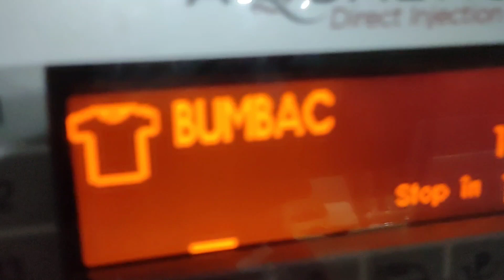IS HOTPOINT BROKEN ? What is this sound ? 💥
Helloooo ! :D

Fist though is: THERE IS SOMETHING BETWEEN THE DRUM AND THE TUB. But when I checked the filter, there was nothing.. (except some hair) Pretty strange :)

CYCLE DETAILS

Cycle used: Cottons
Temp: 90°C
Spin: 1400rpm
Options: SuperWash
Time: 3h & 36mins

WASHING MACHINE

Brand: Hotpoint
Model: Aqualtis AQ105D49D
Capacity: 10kg
Max spin: 1400rpm

FOLLOW ME